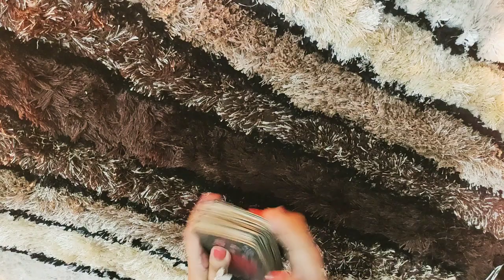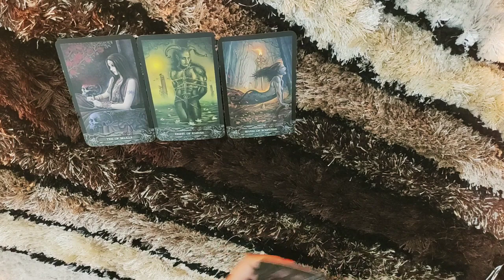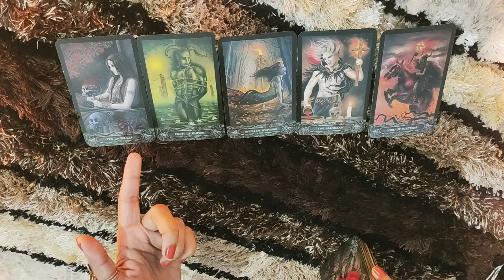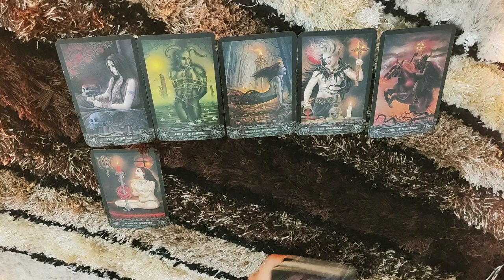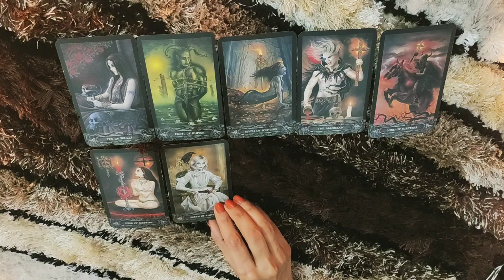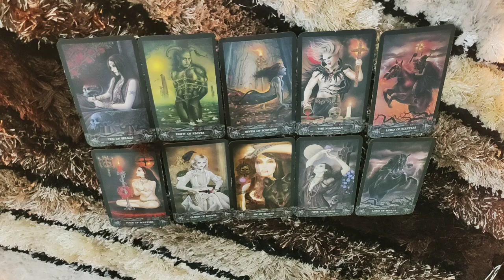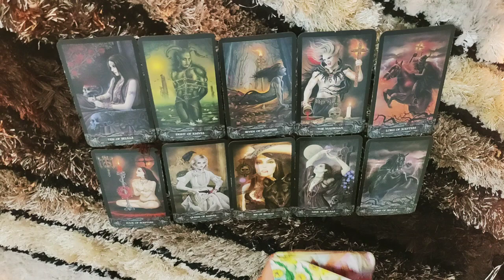*PISCES- PASSION, LOVE, JEALOUSY, HATRED ALTOGETHER* 23-29 OCTOBER LOVE READING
This reading is  for PISCES people from 23-29 October.I hope you enjoy it.

ttps://youtu.be/aHP__Rdn26M

tps://youtu.be/N_KdLi15e1U